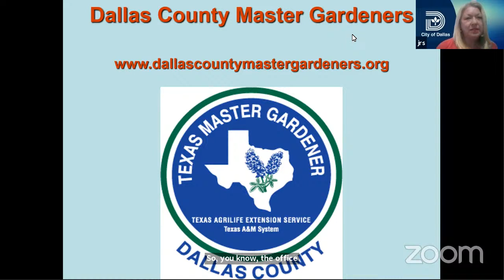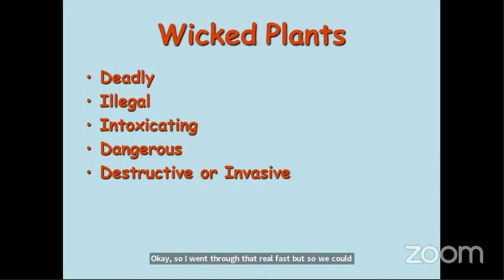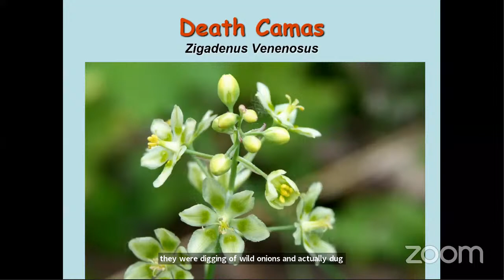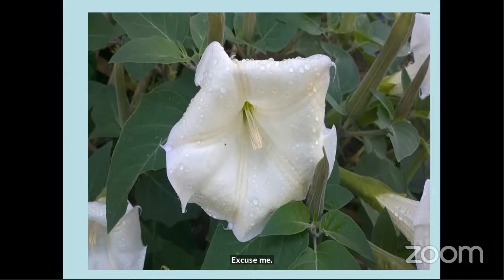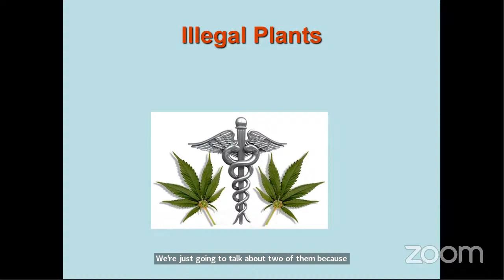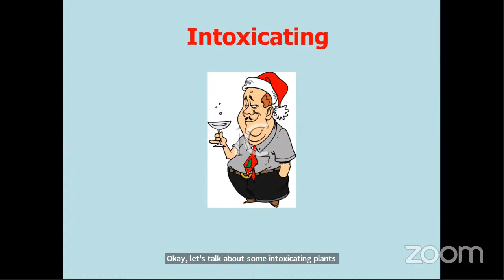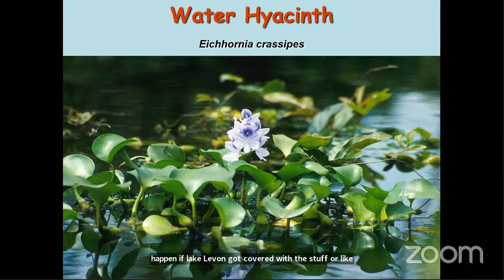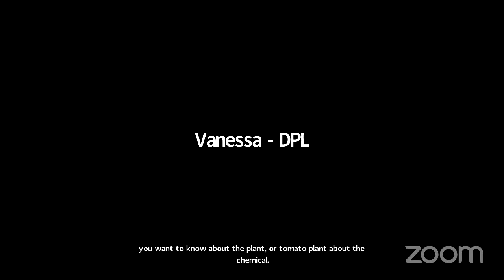Earth Day Every Day! - Wicked Plants